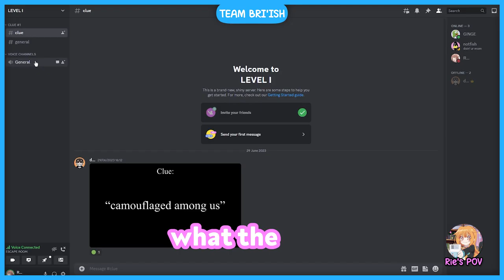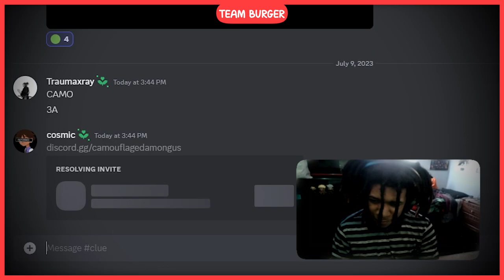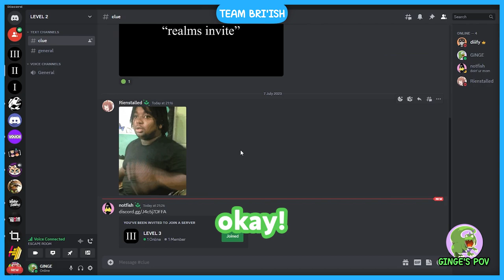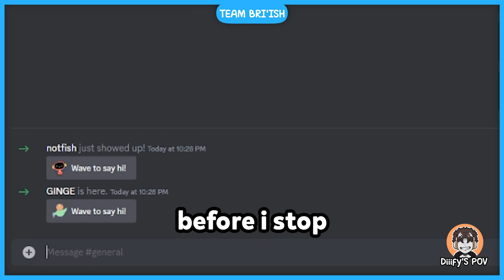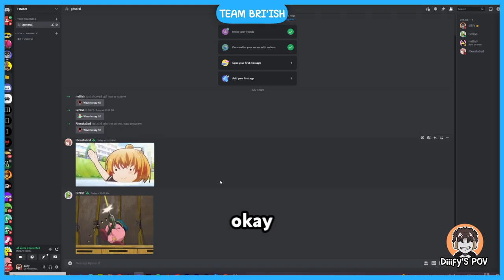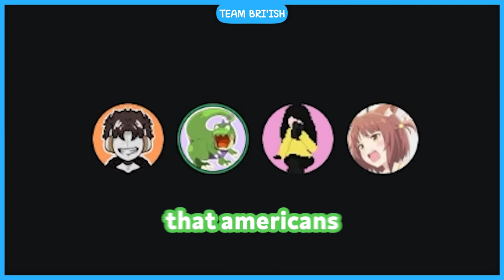DISCORD'S ESCAPE ROOM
i hosted a SCUFFED discord escape room and this is how it went...

► Timestamps
00:00 INTRO
00:40 LEVEL 1
01:50 LEVEL 2
03:48 LEVEL 3
05:09 FINISH LINE
06:16 OUTRO

► This video was inspired by Archie's "the discord arg" and BoyR's "I Made A Discord Escape Room"